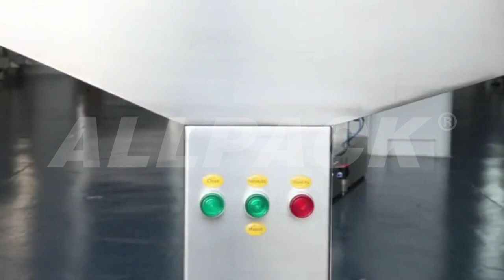How much do you know about a piston filler?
Allpack piston filler is mainly for filling liquids, semi-liquids, paste packing and filling in vial, bottle, jar, can, pail, barrel, drum, and other various shape container and is widely used in food, pharmaceutical, chemical industries, etc. This piston filler adopts the pneumatic components and its position is made of polyvinyl chloride and 304 stainless steel material. Its filling volume and filling speed can be adjusted. The filling valve adopts anti-drop, anti-down drawing, and filling equipment .

The piston filler can be modified according to your requirements, and it can be redone, such as multi-heads, explosion-proof type, and overflow filling system. The machine works on the three-way principle to adjust the filling quantity that a cylinder drives a piston and a rolling valve to draw out and output the fluid, and then the magnetic switch controls the journey of the piston.